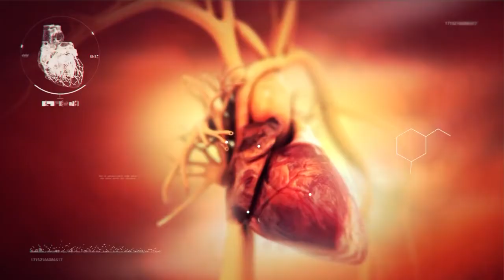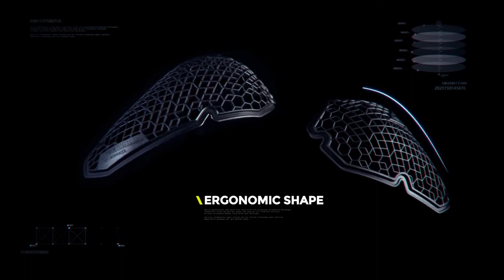Dainese Pro Armor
L'innovativa protezione Dainese Pro Armor.

🚚 Spese di spedizione gratuite su 100€ di acquisti.
📅 Hai 14 giorni per restituire il prodotto.

✓ Visita lo Showroom
in Via Emilia EST 935, 41122 Modena

✓ Visita il nostro Outlet
in Via Toscanini 19, 41122 Modena

Sempre in sella!